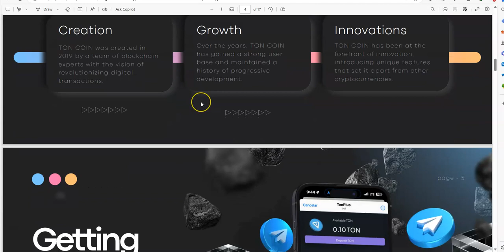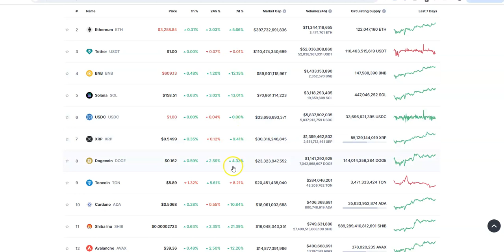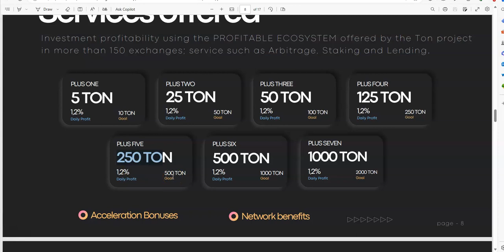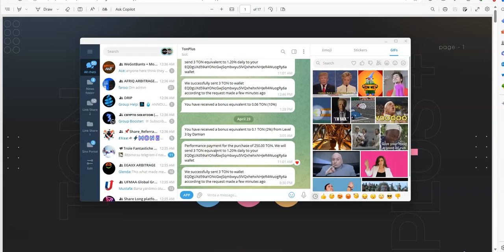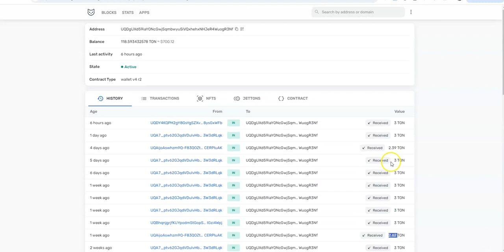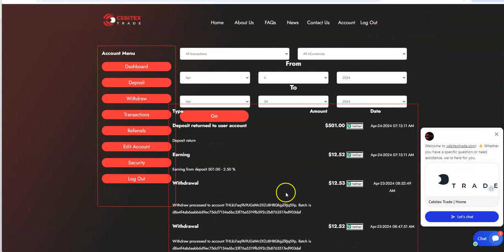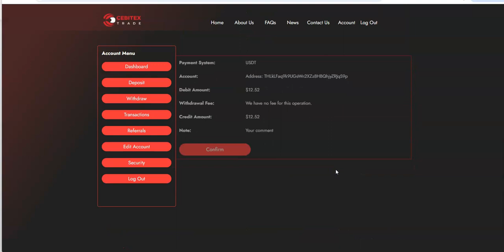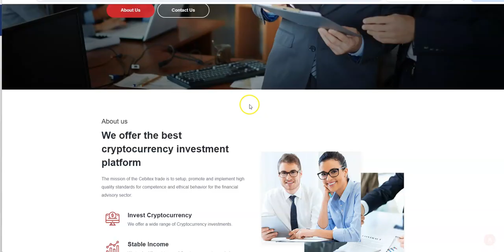TonPlus - Earn 1.2% Daily on TON Coins - Super Strong and Going Long; Cebitex Drive by and Hivex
Episode 5718

Mid-level Platforms

Others